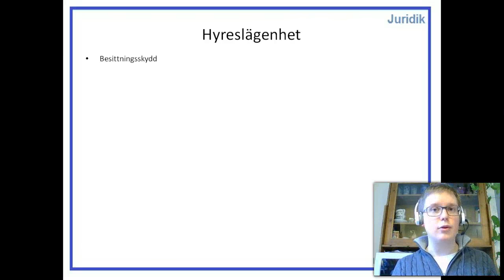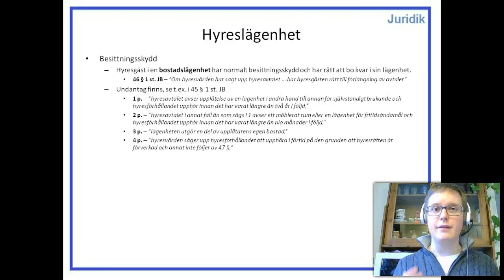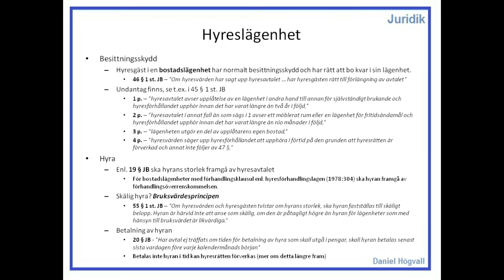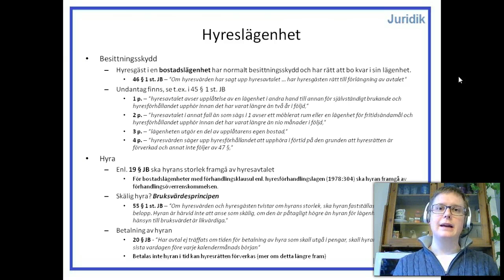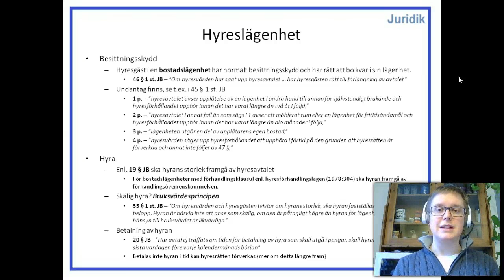Privatjuridik - Lägenhet mest hyresrätt - Del 2 - Hyreslägenhet - Besittningsskydd och hyra